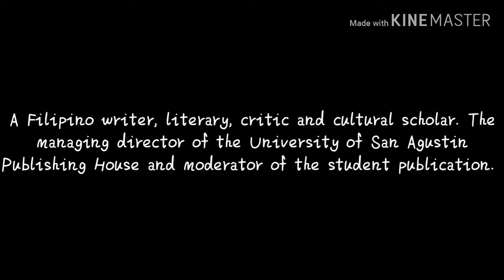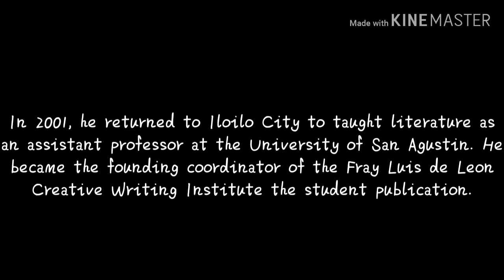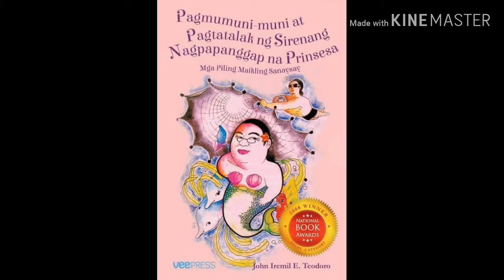JOHN IREMIL TEODORO: A DOCUMENTARY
12- St.Dominic
Cordero,R & Asoy
John Iremil Teodoro